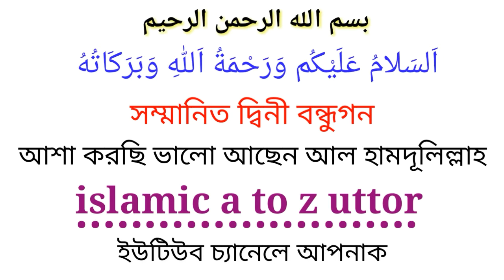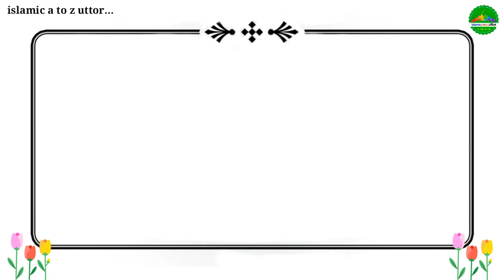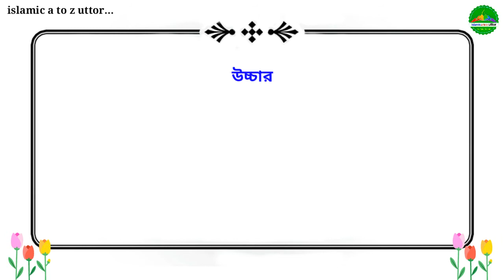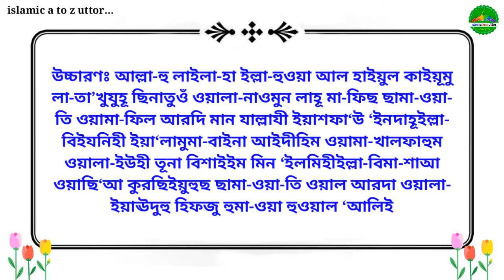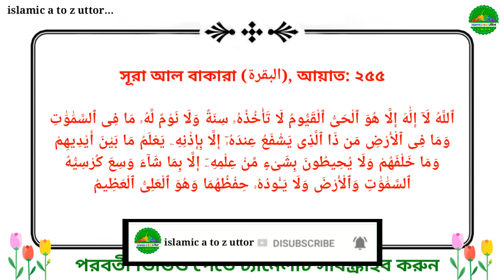যে দোয়াটি পড়লে মৃত্যুর পরেই জান্নাত | জান্নাত লাভের দোয়া | জান্নাত লাভের দোয়া আমল |Bangla Dua Amol